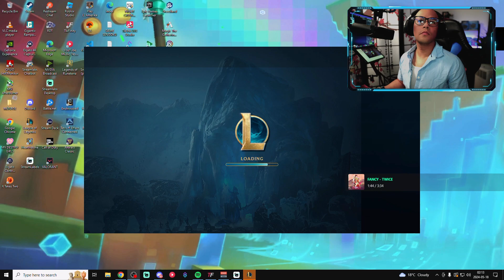🔴★Hello evryone!!, Giveaway on the way / for fun 1 hours stream!!✦ 🎮🔥